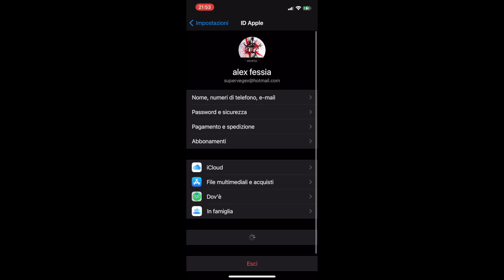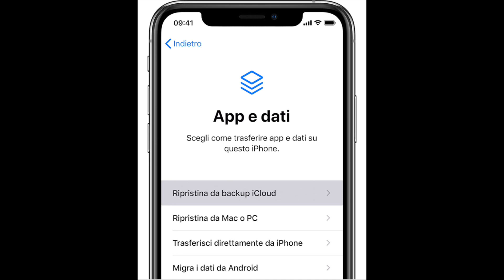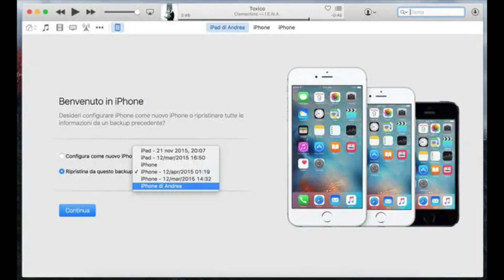Come TRASFERIRE TUTTI i Dati dal Tuo Vecchio iPhone a quello NUOVO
⚠️⚠️PRIMA DI COMINCIARE IL TRASFERIMENTO DATI GUARDA ANCHE QUESTO VIDEO PER TOGLIERTI OGNI DUBBIO!

OFFERTE IPHONE AL MIGLIOR PREZZO POSSIBILE!!!

in questo video vi spiego come trasferire tutti i dati dal vostro vecchio iPhone a quello nuovo.
Esistono 3 metodi, 2 di questi senza iTunes a patto che iPhone abbia almeno iOS 12.4. in tutti e 3 i metodi il trasferimento sarà completo quindi sposteremo dal nostro vecchio iPhone tutti i file, le foto i contatti, le app e tutte le impostazioni. Questi metodi sono ovviamente anche validi per iPad. Con questi metodi ufficiali potrete trasmettere i dati sia in wireless, sfruttando il wifi o sia via cavo. Se avete domande, chiedete pure nei commenti!